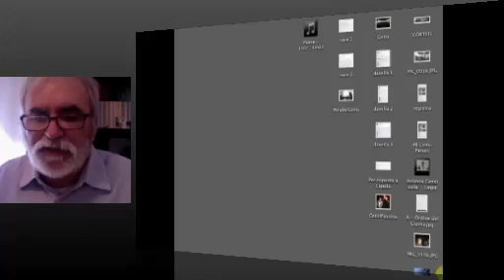VIDEOAGGIORNAMENTO SUL CONSIGLIO COMUNALE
1 marzo 2013

Videoaggiornamento con alcuni appunti su alcuni argomenti discussi nella riunione del Consiglio Comunale di Locate T. svoltosi il 27 marzo 2013.